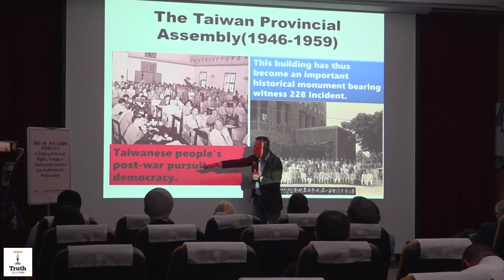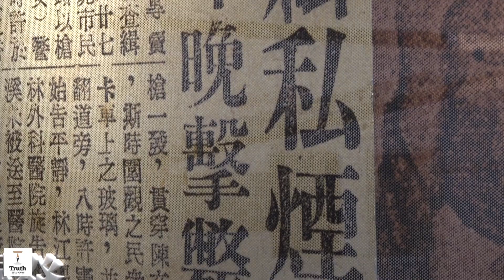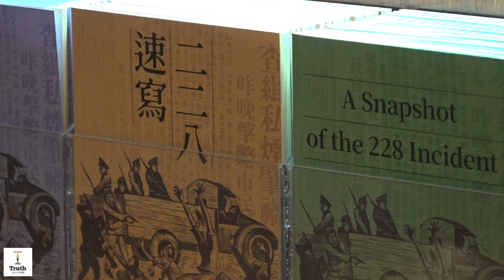國際人權專家看台灣 轉型正義地雷多